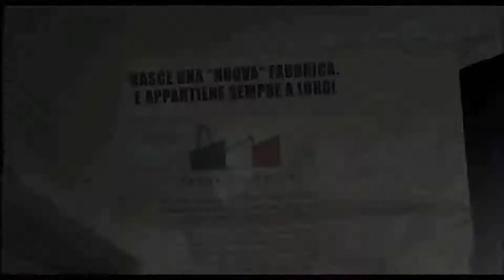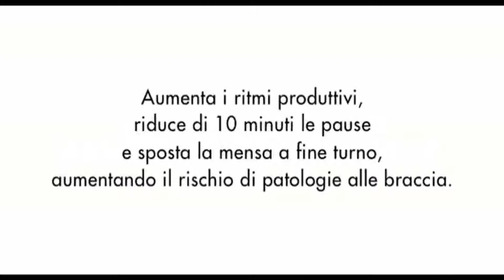FABRICA ITALIA POMIGLIANO l'originale è sul canale di BORBORITMO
FABRICA ITALIA POMIGLIANO la vera storia sulla newco
modifiche apportate al video originale by ULTARM